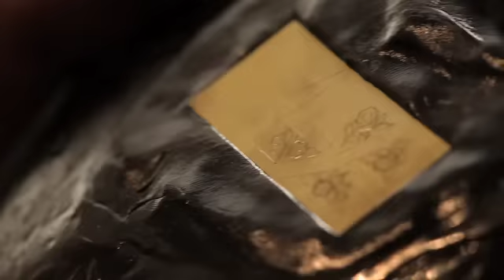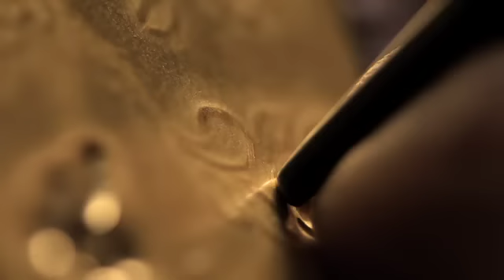CHANEL Joaillerie et les Metiers d'Art: La Ciselure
The Making of the Soleil d'Automne ring as part of the Contrastes de Chanel fine jewelry collection